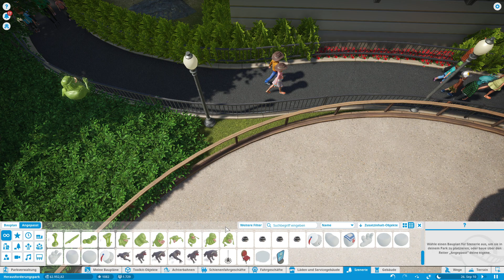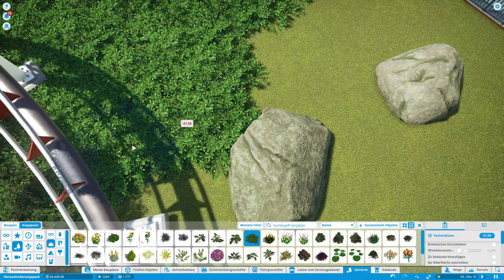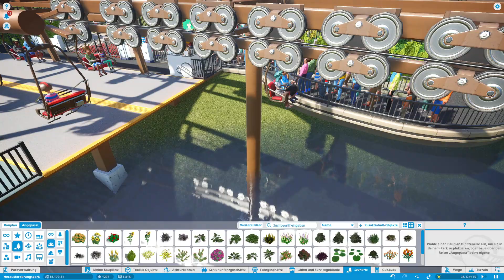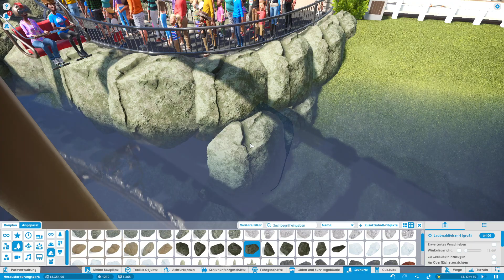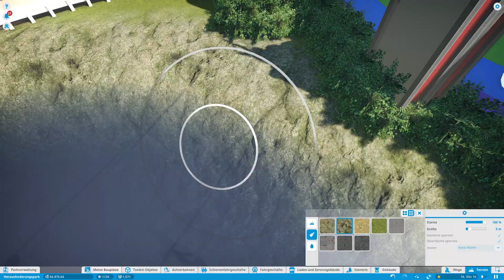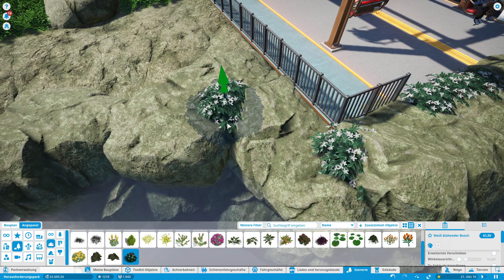Planet Coaster [Challenge] - der Park wächst #45 - Deutsch/German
In diesem Let's Play werden wir einen Park im Challenge-Mode aufbauen. Das bedeutet, wir haben enge finanzielle Grenzen und müssen dafür sorgen, das unser Park genug Profit abwirft..